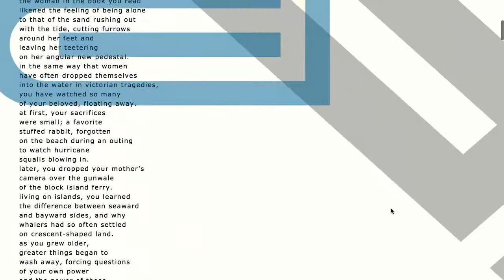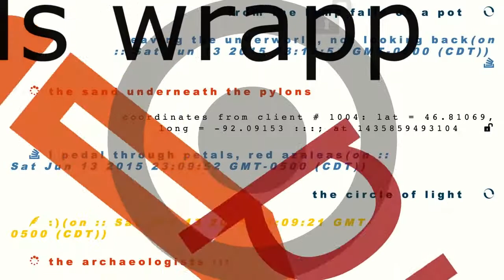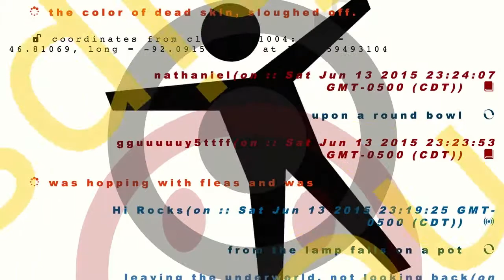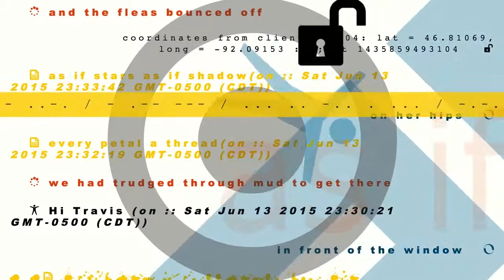Mill City Requiem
This is an excerpt of a video and sound installation created for an all night Northern Spark Festival in Minneapolis June 13, 2015.

The audience could also interact with the projection video by tweeting and entering phrases in a text box available for that purpose. This is a screen shot and does not now have the capacity for interactive participation.

Text: Sheila Packa & Kathleen Roberts
   Some of the text is drawn from the book Echo & Lightning.
Video & Sound:  Kathy McTavish